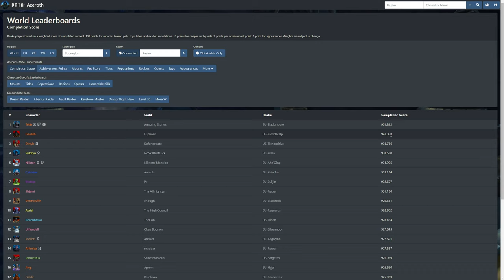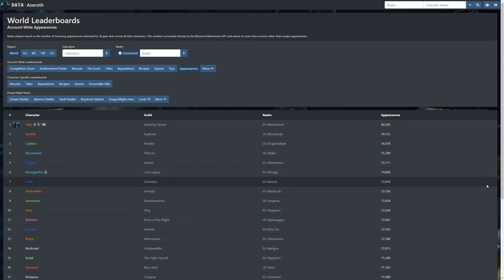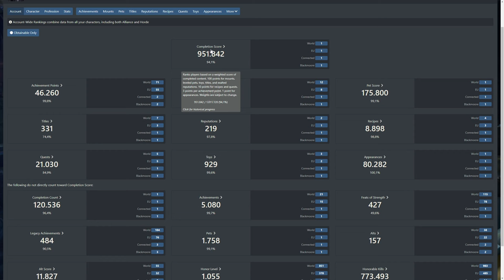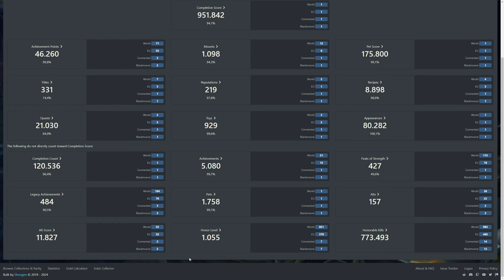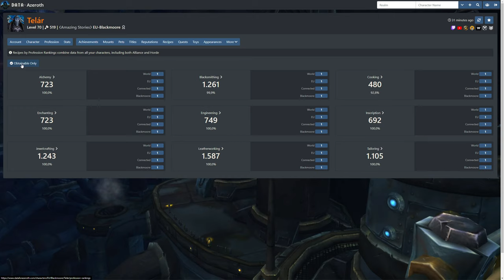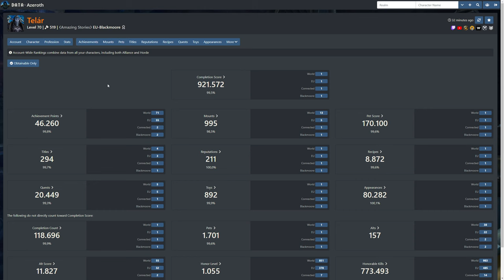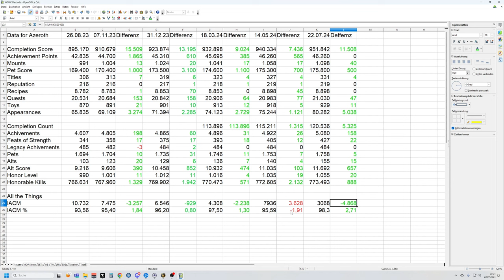Collection Update DF #11: World RANK 1 - ATT 98,30 % IACM